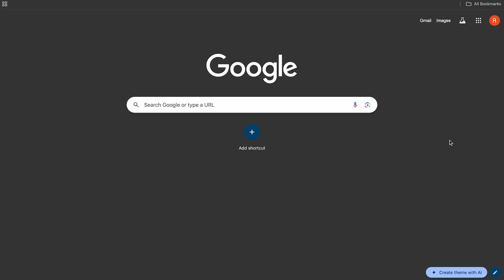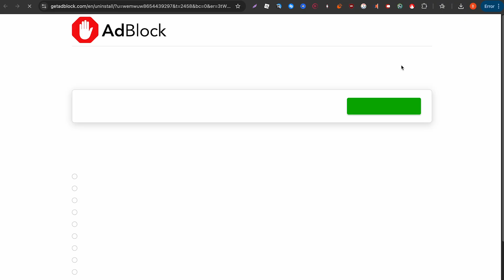How To Block Ads On Google On Your MacBook (VERY EASY!)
🚀 Tired of annoying Google ads while browsing on your MacBook? This step-by-step tutorial will show you how to block ads on Google Chrome, Safari, and other browsers on macOS! Whether you want to stop pop-ups, remove banner ads, or block YouTube ads, this guide makes it quick and simple! ✅

🔹 In This Video, You’ll Learn:
✅ How to block Google ads on MacBook (step-by-step)
✅ How to stop pop-up ads on Mac
✅ How to remove intrusive ads & trackers
✅ How to browse ad-free in 2026

💥 WORKING in 2026 – This is the latest Google ad-blocking tutorial, updated for the newest macOS and browser settings! 🔥

📌 Watch till the end & drop a comment if this helped! 💯🔥